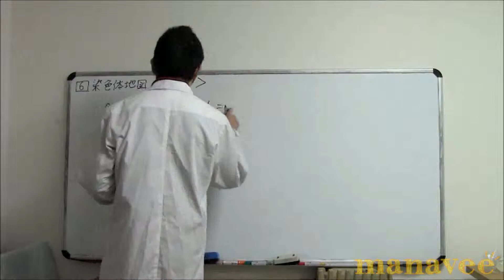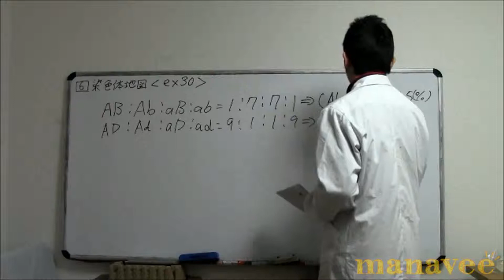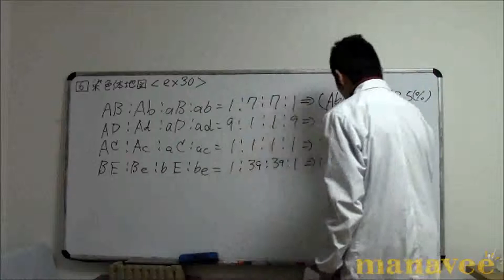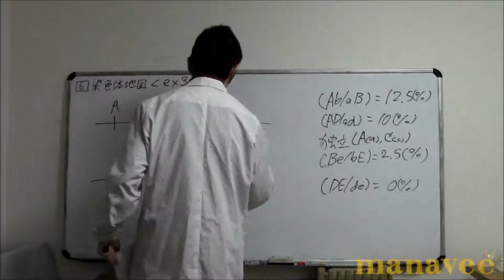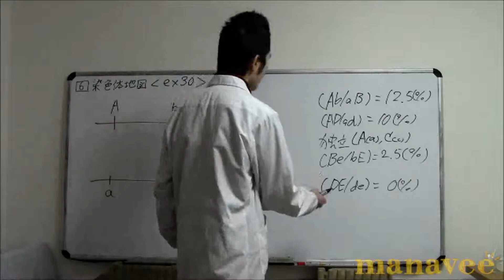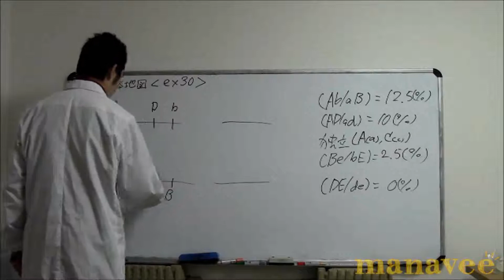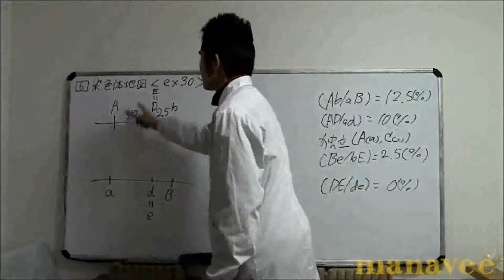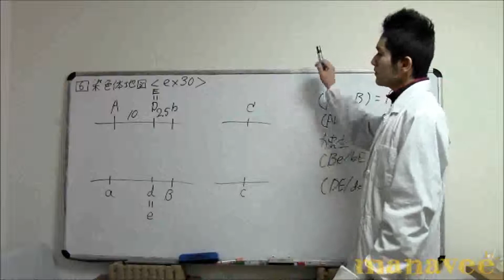[6]染色体地図 &lt;ex30&gt;-18